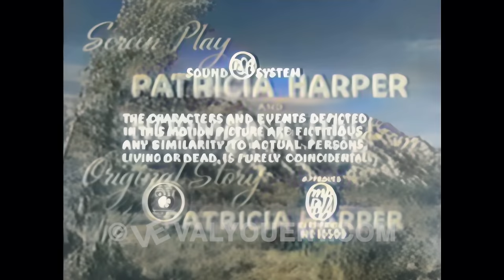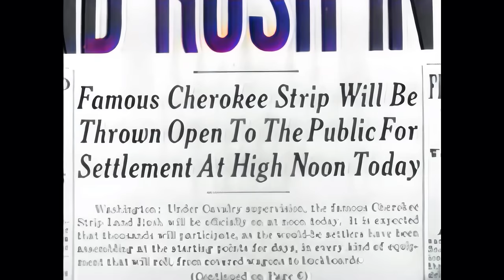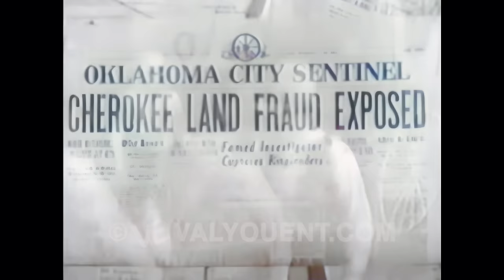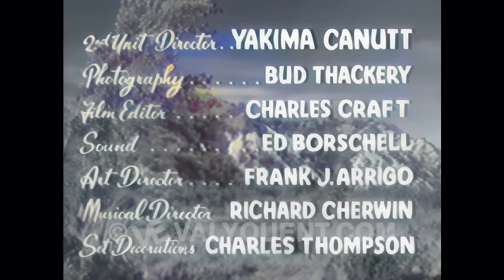Rocky Lane: The Topeka Terror 1/26/1945 , 4K Color Colorized UHD better than HD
The land-rush opening of the Cherokee Strip brings in its wake a scattering of outlaws and claim jumpers. Among these is crooked promoter Trent Parker (Frank Jacquet) and his henchmen, who plan a huge swindle by compiling falsified reports, putting the claims of honest settlers into the names of various henchmen. Clay Stevens (Allan Lane), a government agent posing as a drifting cowhand, advises the settlers to organize their resistance. Ben Jode (Roy Barcroft), the gang leader, runs for sheriff so he can gain full control of the town.